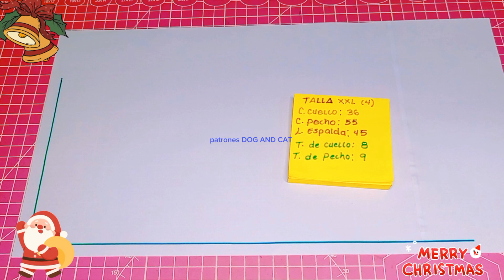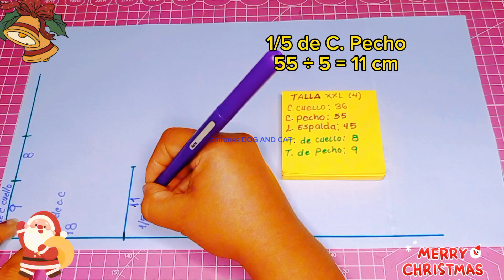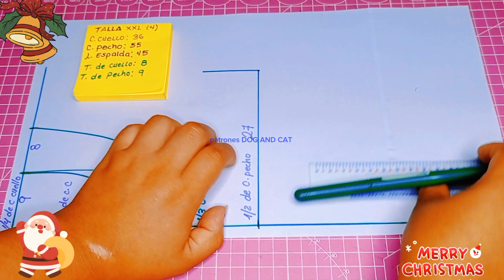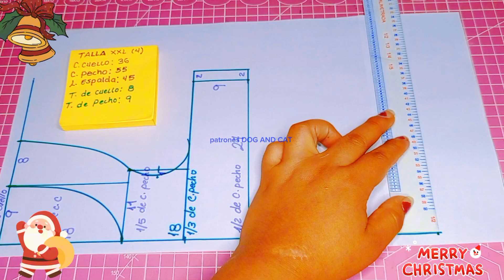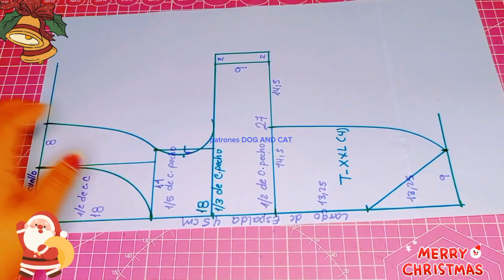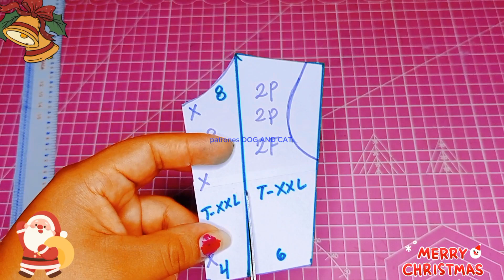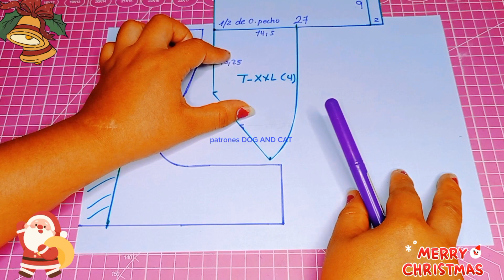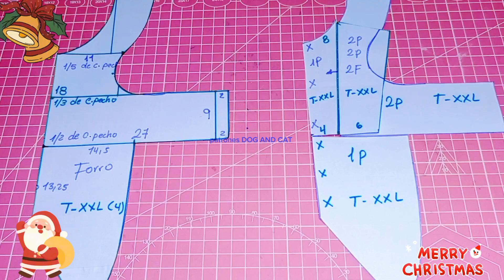MOLDE SMOKING NAVIDEÑO PARA PERRITO - Talla XL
hola 👋 bienvenido a un nuevo video navideño 🎄🎁 hoy te enseño a trazar el molde de  un hermoso traje Navideño super fácil ☃️ para perrito  como también para gatitos 😸  espero les guste 🎄🎁

💕 Me dejas tu comentario para saber si te gustó el video o si tienes alguna duda .
💕Compartas mis videos para que cada dia la comunidad Patrones DOG and CAT sea mas grande .🐶🐱
💕 MUCHAS GRACIAS Y QUE DIOS LES LLENE DE MUCHA SALUD Y LOS BENDIGA 🙏.